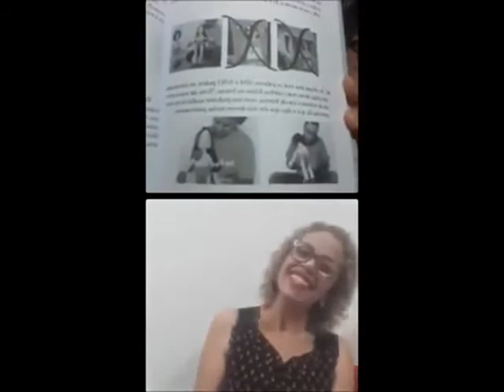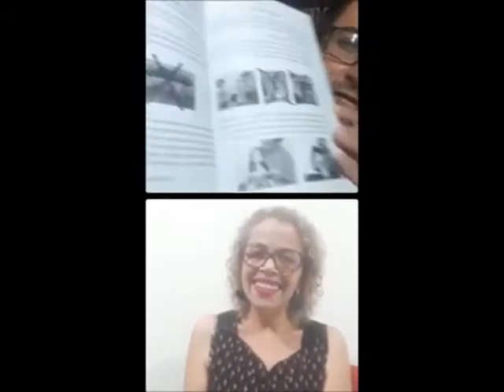Entrevista com Neide Lunas no Canal "Café Forte" - Prevenção ao abuso Sexual Infantil